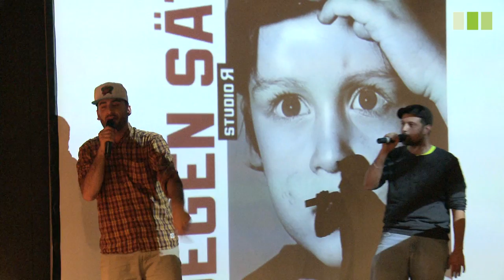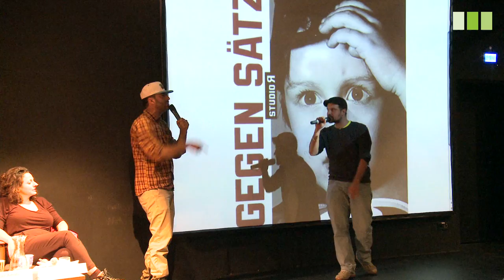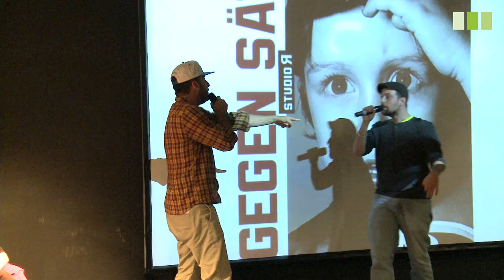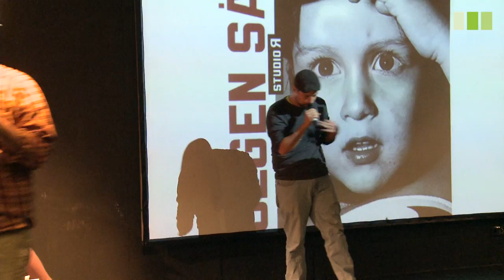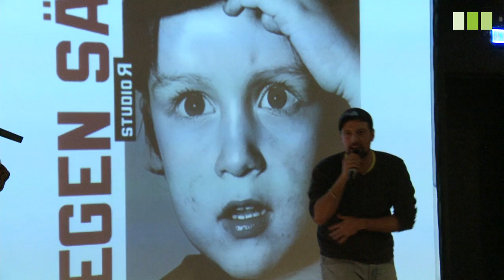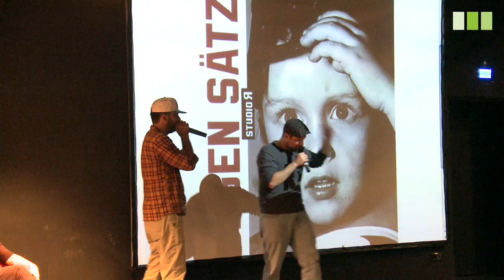BERLIN CALLING STOCKHOLM - Rap Performance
BERLIN CALLING STOCKHOLM - Perspectives of Colour

Rap Performance von Behrang Miri and Cigir Özyurt

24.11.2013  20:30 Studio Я